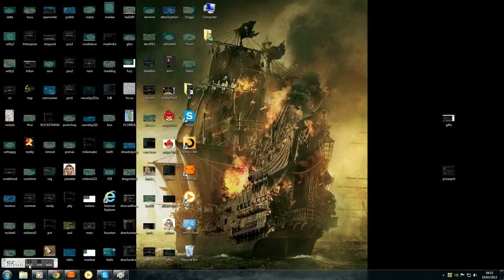Jacz vs Fuggem [TOOF]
Sector 240 Fun